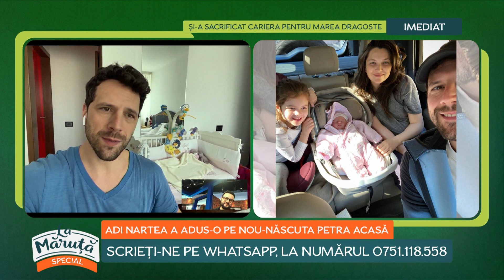Adi Nartea a adus-o pe nou-născuta Petra acasă